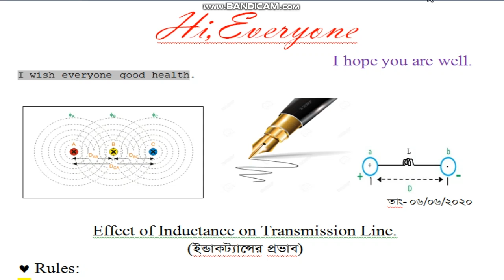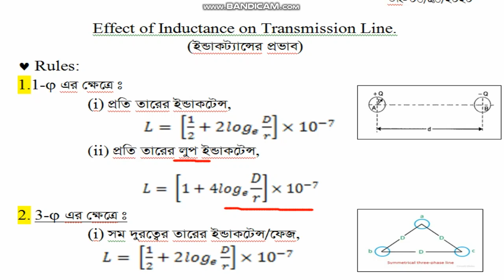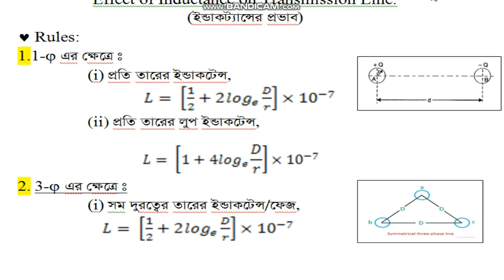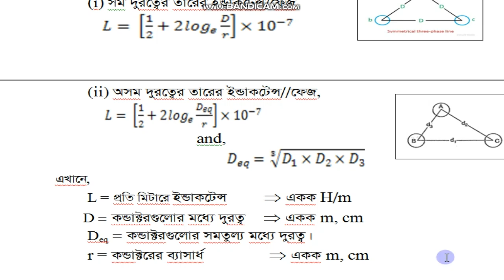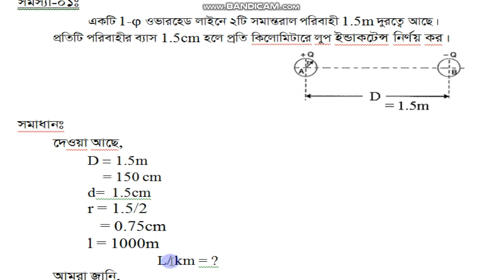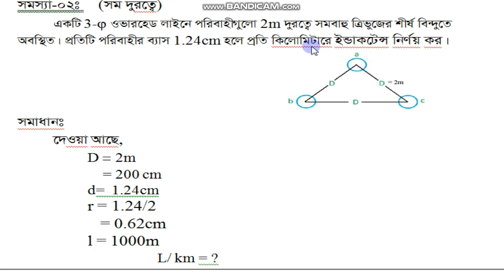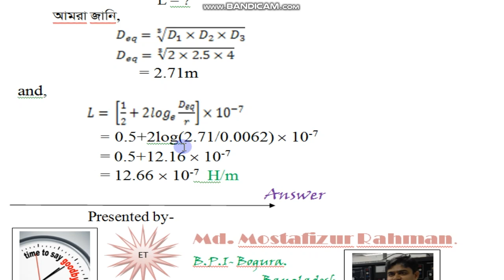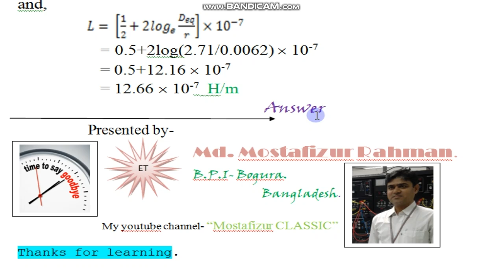Effect of Inductance.MR, Effect of Inductance on Transmission Line.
Effect of Inductance on Transmission Line tutorial in bangla.

Effect of Inductance in T&D ...